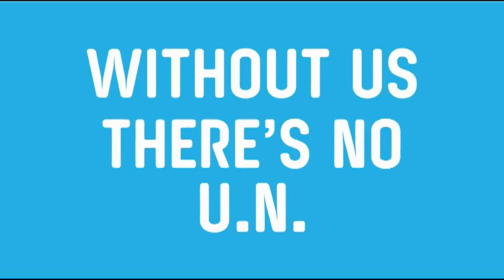Dünya 5'ten büyüktür 'Dünya 5'ten Büyüktürk'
Cumhurbaşkanı Erdoğan'ın da dile getirdiği 'Dünya 5'ten büyüktür' sözü 'Genç Siviller' tarafından resmi olarak kampanyaya dönüştürüldü.
Genç Siviller'in 2013’te Birleşmiş Milletler sisteminin değişmesi için başlattığı ''Dünya Beş’ten Büyüktür'' kampanyası, bugün New York'ta bir basın toplantısıyla resmen başlatıldı.

BM Güvenlik Konseyi’ndeki beşli veto hakkının reforme edilmesi için başlatılan kampanya için bir de video hazırlandı.
'Genç Siviller'

-Birleşmiş Milletler Güvenlik Konseyi (BMGK), Birleşmiş Milletler'in, üye ülkeler arasında güvenlik ve barışı korumakla yükümlü, en güçlü organı. Birleşmiş Milletler'in diğer organları sadece tavsiye kararı alabilirken, Birleşmiş Milletler Güvenlik Konseyi'nin kararları, tüm üye ülkeler açısından bağlayıcılık taşımaktadır. Bu bağlayıcılık, üye ülkelerin tamamına yakını tarafından imzalanmış olan Birleşmiş Milletler Tüzüğü'nde açık bir şekilde belirtilmiştir. Daimi üyelerin veto hakları, BM'nin bu kurumunu tam anlamıyla demokratik bir kurum olmaktan çıkarmaktadır.
-Birleşmiş Milletler fikri ilk olarak, II. Dünya Savaşı'nın bitiminde savaşın galibi ülkeler tarafından, ülkeler arasındaki anlaşmazlığı ortadan kaldırarak ileride meydana gelebilecek ve kendi güvenliklerini tehdit edebilecek bir savaşın önüne geçebilmek amacıyla ortaya atılmıştır. Örgüt yapısının halen bu amacı koruduğunu BM Güvenlik Konseyi'nin varlığı ve çalışmalarıyla ortaya koymustur. Güvenlik Konseyi on beş ülkeden oluşmakta olup,bu üyelerden beşi daimi üye statüsündedir ve mutlak veto yetkisine sahiptir. Bu ülkeler -ABD, -Rusya, -Çin Halk Cumhuriyeti, -Birleşik Krallık ve -Fransa'dır. Güvenlik Konseyinin karar alabilmesi için 9/15 oranı gerekli olup, daimi üyelerden herhangi birisinin aksi yönde oy kullanmaması gereklidir. BM içtihatlarına göre Güvenlik Konseyi karar alırken veto yetkisine sahip üyelerden biri veya birkaçının oylamaya katılmaması bu üyelerin kararı veto ettiği anlamına gelmemektedir. Ayrıca daimi üyelerin çekimser kalmaları da aynı sonucu vermektedir.